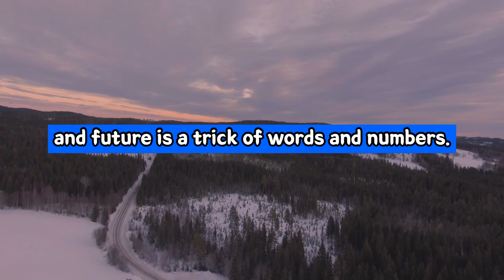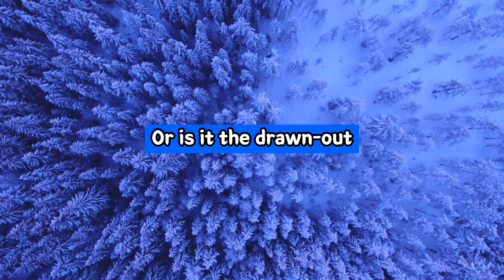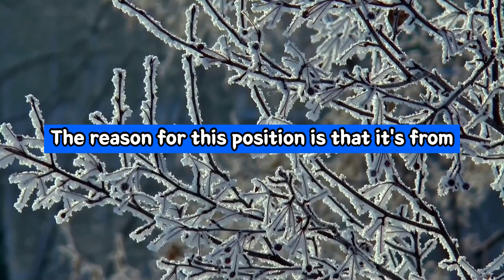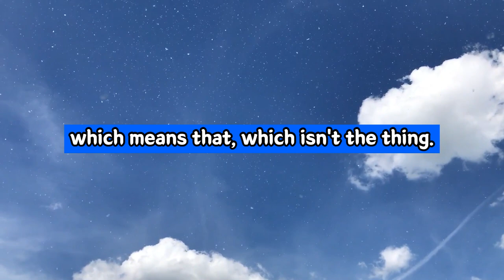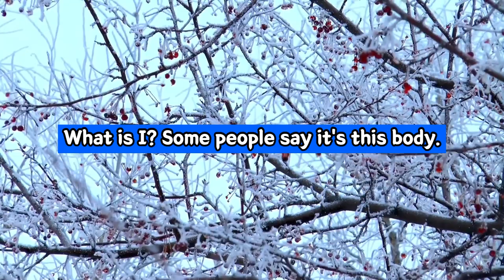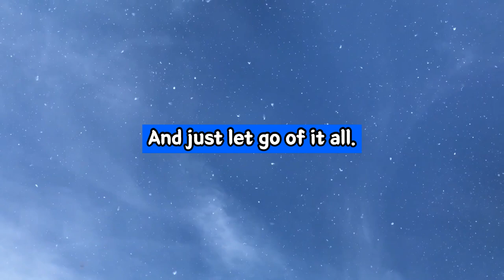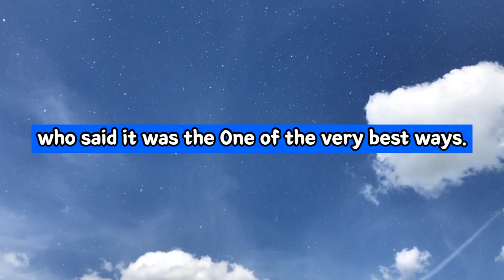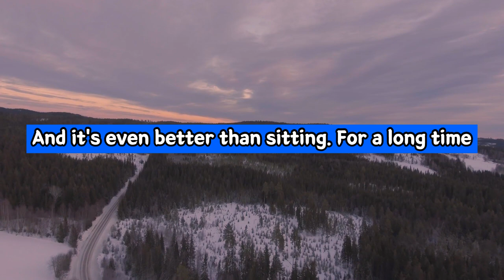Alan Watts ➤ Why Not Now !!!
Video: Alan Watts ➤ Why Not Now !!!

Search:
➥ alan watts